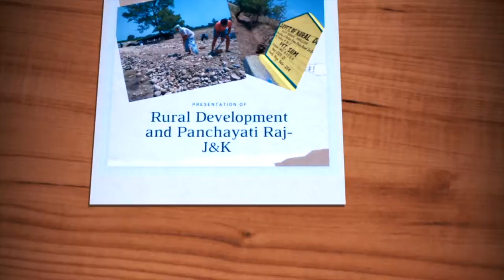Passenger's shed | Department of Rural Development and Panchayati Raj, J&K | FEEDBACK